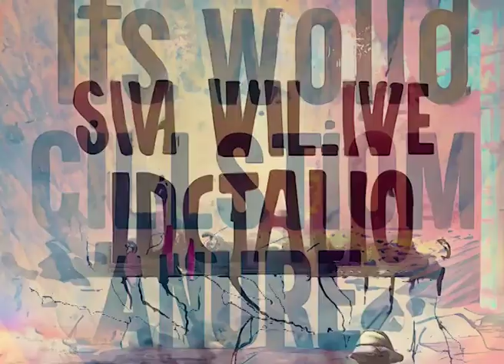Wtf?! no.8 - Zukunft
Die Videos der WTF?!-Serie weisen weit zurück auf die Collage von
Richard Hamilton:
"Just What Is It that Makes Today`s Homes so Different, so Appealing?"
in der Ausstellung  "This Is Tomorrow" - Whitechapel Art Gallery 1956.
Kulturelle und ästhetische Aspekte der "modernen" Lebenswelt und Alltagskultur bestimmten die folgende Pop Art.
In meiner Arbeit "WTF?!" werden Elemente der soziokulturellen Welt der Gegenwart, der Vergangenheit und der Zukunft ausgewählt, modifiziert und kombiniert. Roter Faden ist dabei die Digitalisierung, die bereits seit Beginn der 90er die Video- und Bildbearbeitung immer mehr prägt: eine natürliche Entwicklung, die möglichst unaufgeregt  sowohl kreativ als auch kritisch praktiziert werden sollte.
Die Abkürzung "WTF" ist ein Akronym für "What the f*ck?" und wird massiv im Internet verwendet. In der deutschen Übersetzung bedeutet es in etwa "Was zum Teufel?" oder "Was zur Hölle?", und ist Ausdruck des Erstaunens, der Empörung oder Verwunderung als Frage bzw. Einspruch.
Verwendet wird eigene Footage seit 1995 wie auch Found Footage. Computergenerierte Inhalte mit der Unreal Engine und gängiger KI stehen aktuell im Fokus.
Schon wieder eine KI: eine Dystopie im Cyperpunkstil basierend auf Texten und Prompts der "Gesellschaft des Spektakels" von Guy Debord 1967.